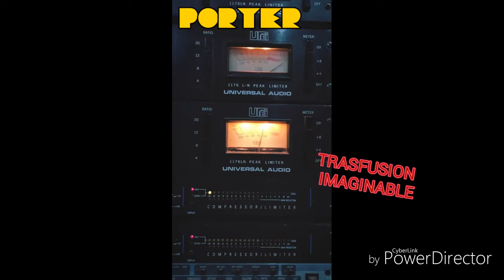Porter Grabando Disco Las Batallas 2018 Parte 4